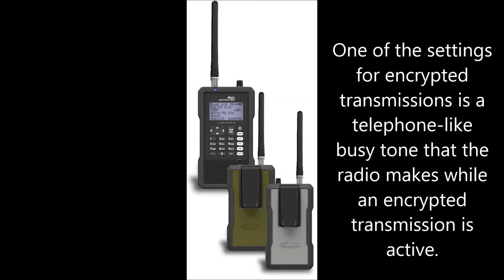Whistler TRX-1 Digital Scanner- Some Quick facts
See best price links below to purchase

The new Whistler TRX-1 handheld scanner addresses the LSM simulcast distortion issues found in earlier P25 Phase 2 scanners.
It uses 4 AA batteries (not included). The antenna uses a standard BNC connector (not SMA). A mini USB cables comes with the radio for programming and can also charge rechargeable batteries at the same time.
PROS- Receives DMR right out of the box. No paid upgrades.
            Uses standard AA batteries.
            You can skip encrypted transmissions
            Comes with a nice rubber case to protect it from drops
            Includes a sturdy belt clip
CONS- Some may find battery life is a bit on the short side.
             About 5 to 6 hours. This may not be a problem for some
             unless you plan on  running it all day on batteries.
 Overall a great radio for P25 and DMR systems.